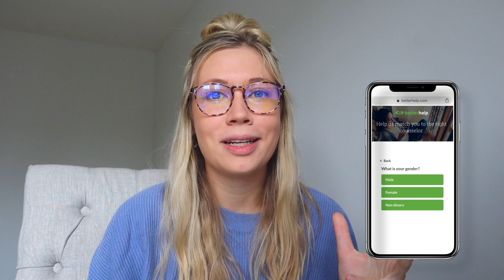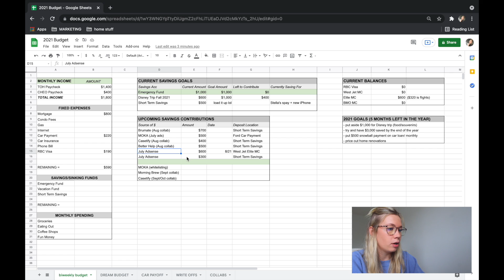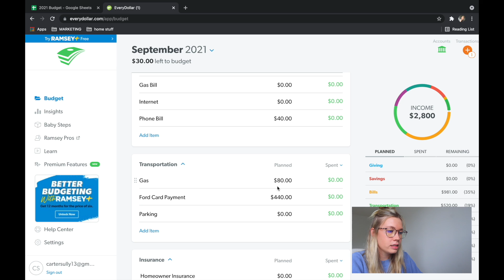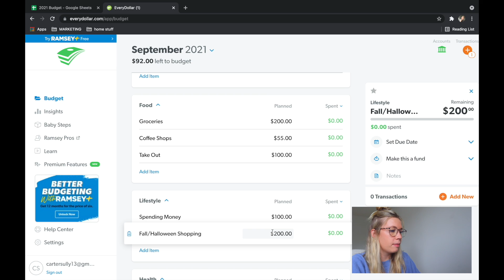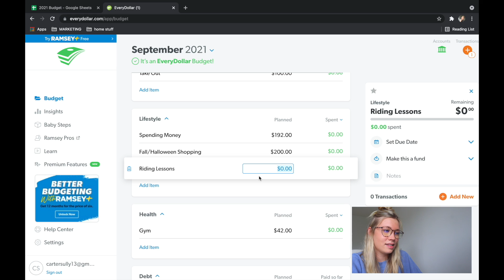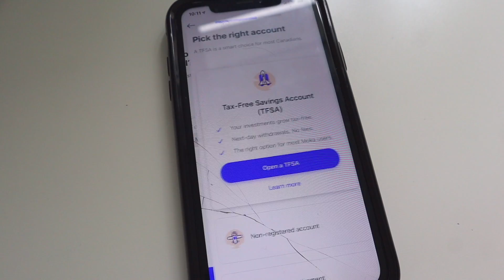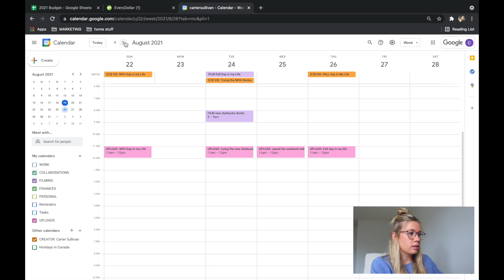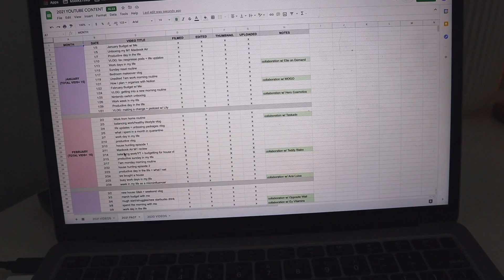SEPTEMBER MONTHLY RESET | budget, monthly planning & goal setting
budget spreadsheet (PLEASE SAVE A COPY DO NOT USE THE ACTUAL SPREADSHEET)